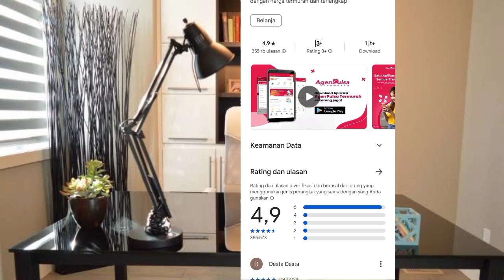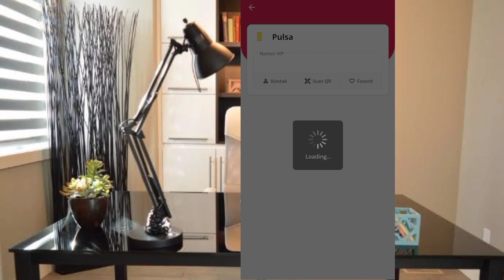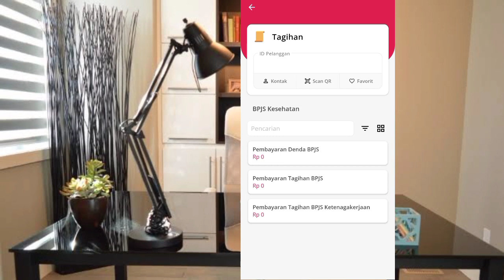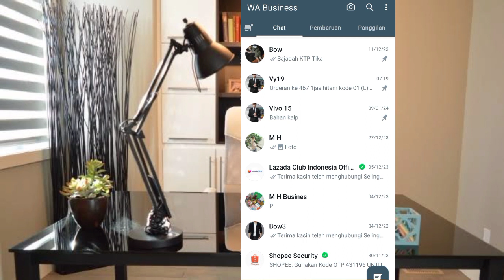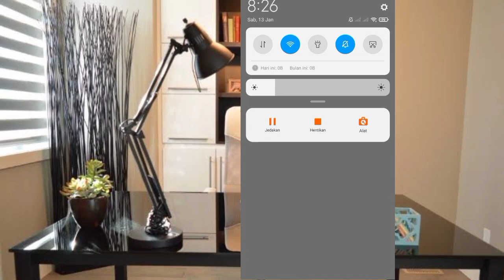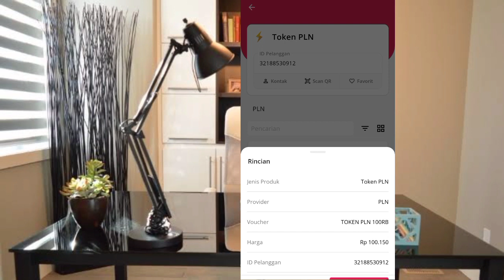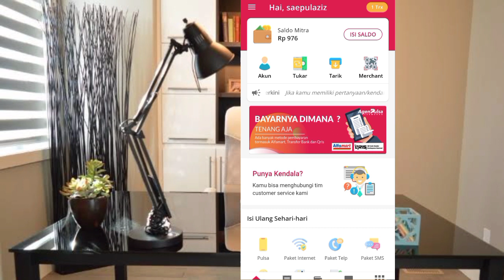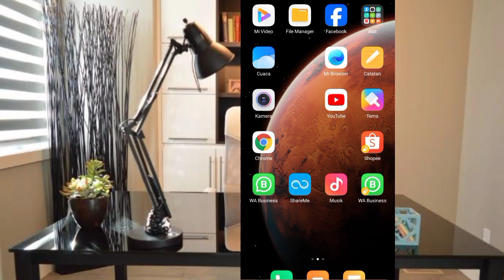Cara Jualan Pulsa paling Murah | aplikasi jual pulsa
cara jualan pulsa, token, dll termurah di Indonesia

bpjs kesehatan
defisit bpjs kesehatan
iuran bpjs kesehatan
aplikasi jual pulsa
aplikasi jual pulsa murah
Jual pulsa
isi token listrik
cara isi token listrik
Isi token
bpjs kesehatan batal naik
menkes sebut iuran peserta bpjs kesehatan kelas iii mau disubsidi
iuran bpjs kesehatan naik
bpjs kelas 3
breaking news
putusan ma bpjs
pemilu 2024
berita terkini
presiden jokowi
Jokowi
berita terbaru